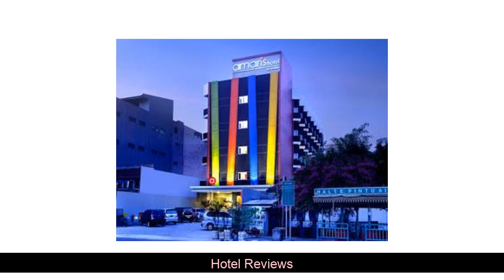REVIEW | Amaris Hotel Juanda ( Jakarta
Address: Jalan Ir. H. Juanda No. 3 ,   Jakarta  Indonesia Asia
Hotel Star Rating : 2
BEST PRICE GUARANTEE
Booking:
Wonderful Indonesia

Set in a prime location of Jakarta, Amaris Hotel Juanda puts everything the city has to offer just outside your doorstep. The hotel offers a wide range of amenities and perks to ensure you have a great time. Facilities like free Wi-Fi in all rooms, 24-hour front desk, Wi-Fi in public areas, valet parking, car park are readily available for you to enjoy. Some of the well-appointed guestrooms feature television LCD/plasma screen, towels, separate living room, internet access  wireless, internet access  wireless (complimentary). The hotel offers various recreational opportunities. Amaris Hotel Juanda is an excellent choice from which to explore Jakarta or to simply relax and rejuvenate.